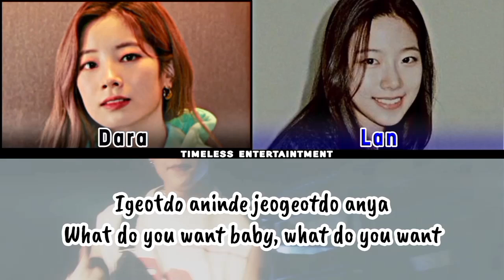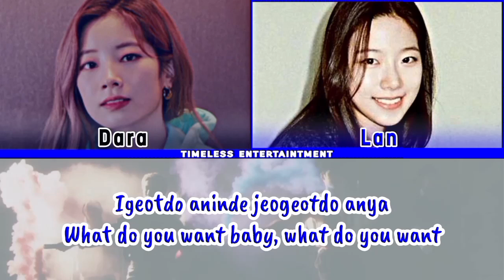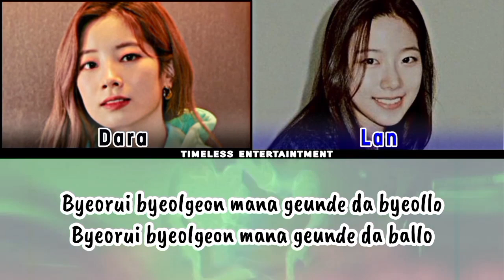Stray Kids "Any" Cover by Dara & Lan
Singer: Dara, Lan | Editing: All